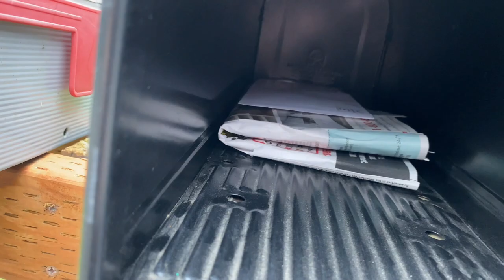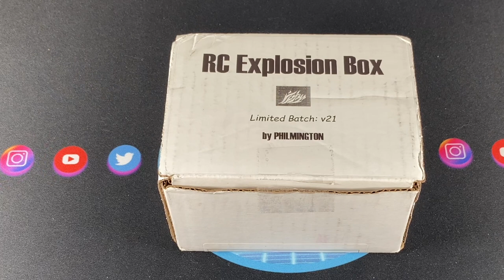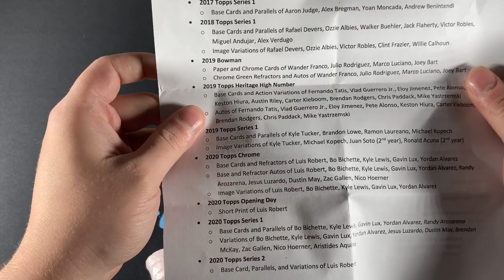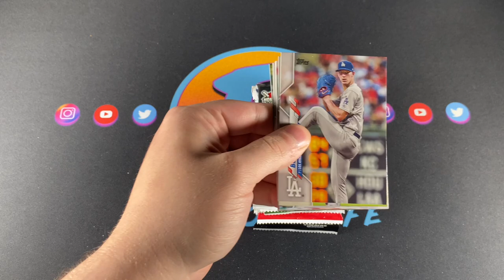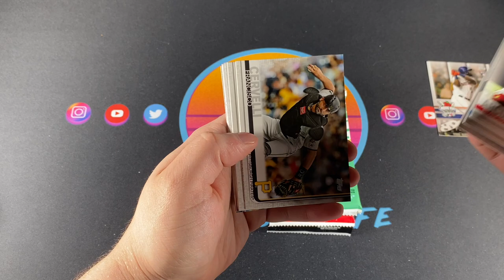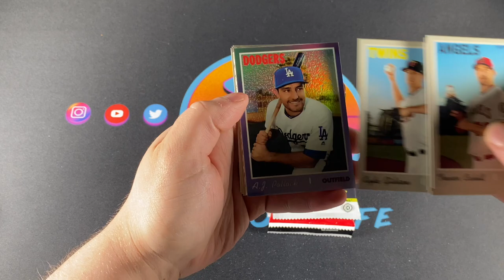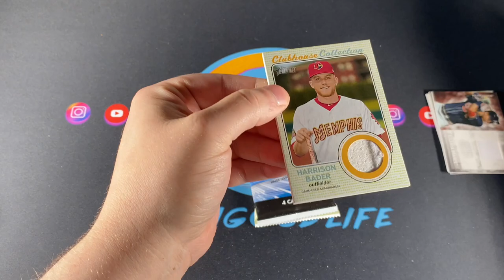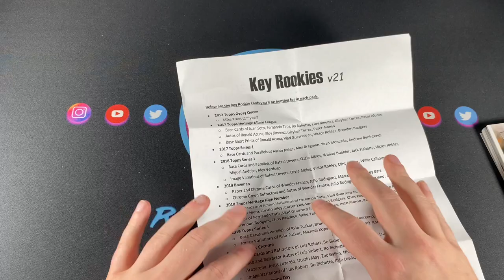RCEB - Rookie Card Explosion Box #21 by Philmington 💥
Another first on the channel! Each month we’ll be ripping the RCEB - Rookie Card Explosion Box by Philmington! This is the best baseball card box out there by a country mile and I’d recommend anyone who loves to rip baseball check it out!

I've busted a ton of incredible trading card boxes and trading card packs on my channel for the last year, with some amazing hits including one-of-ones, autographs, rookie patch autographs, rookie cards, and incredible hits. We've busted products such as 2019-20 Panini Illusions, 2019-20 Panini Chronicles NBA,  2019-20 Panini Prizm Basketball, 2019-20 Panini Optic Basketball, 2019-20 Panini Mosaic Basketball, 2019-20 Panini Donruss NBA, 2019-20 Panini Draft Picks Basketball, and 2019-20 Panini NBA Hoops. We've also done 2020 Topps, 2020 Topps Series 2, 2020 Topps Chrome, 2020 Topps Heritage, 2020 Topps Gypsy Queen, 2020 Bowman Baseball, 2020 Topps Inception, 2017-18 Panini Prizm NBA, 2017-18 Panini Revolution Basketball, and much more. We do insane mail days, COMC tutorials and how to sell your baseball cards, BGS Sub reveals, sports card collecting tutorials, and much more!